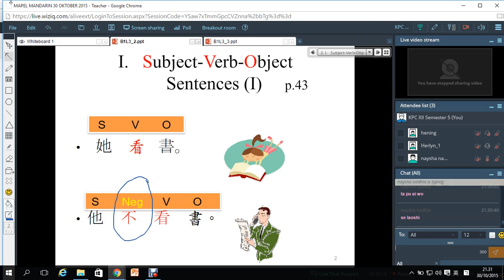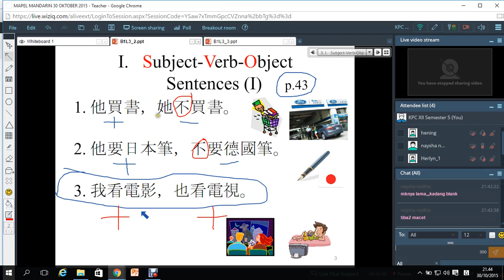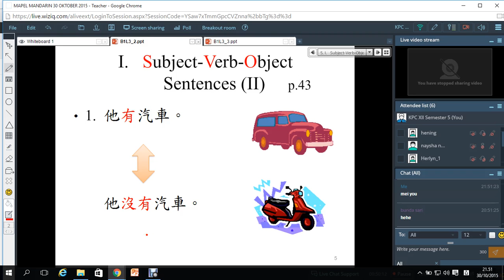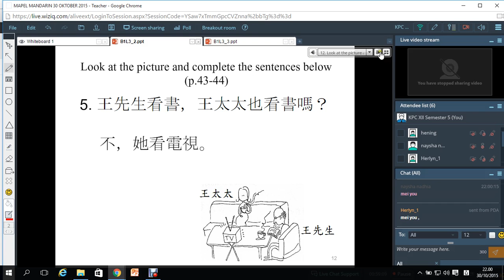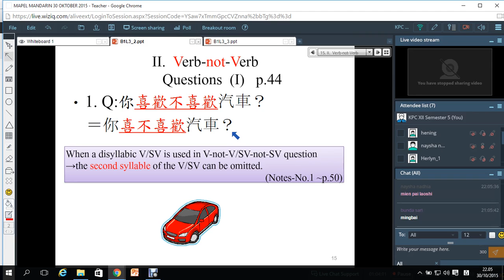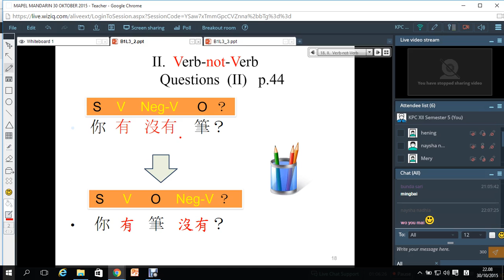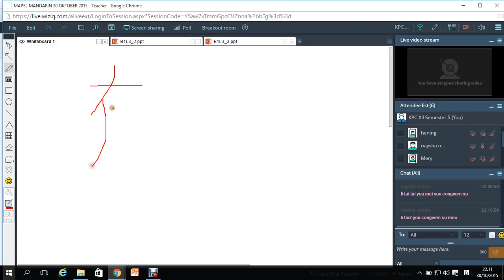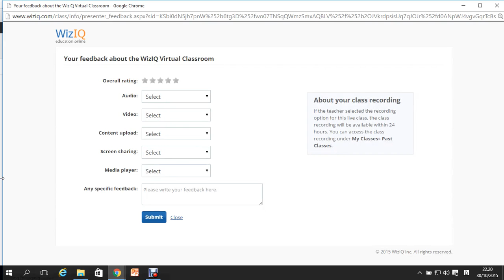MAPEL MANDARIN 30 OKTOBER 2015